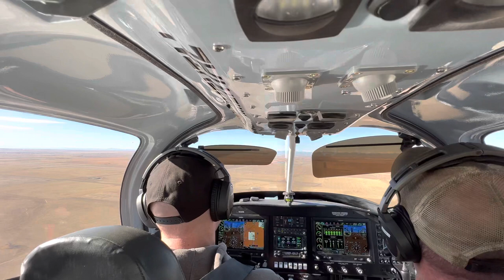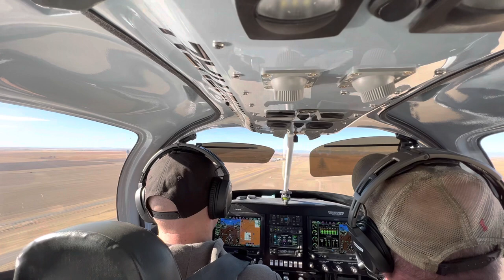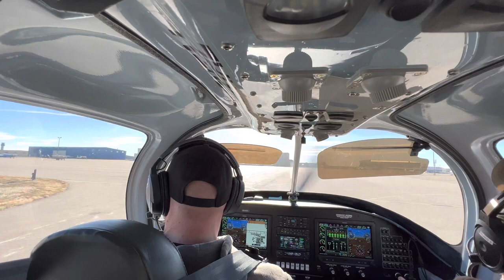RV-10 16 knot crosswind landing Colorado Air and Space Port (KCFO)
RV-10 16 knot crosswind landing Colorado Air and Space Port (KCFO) 12/10/2022.